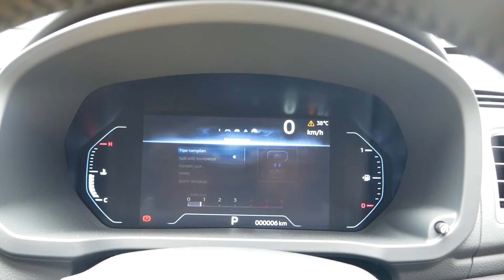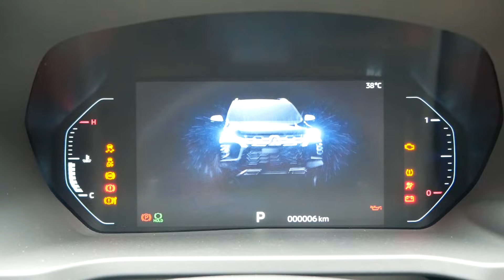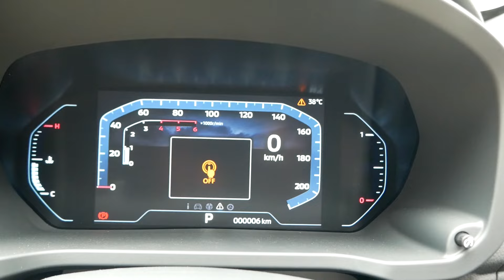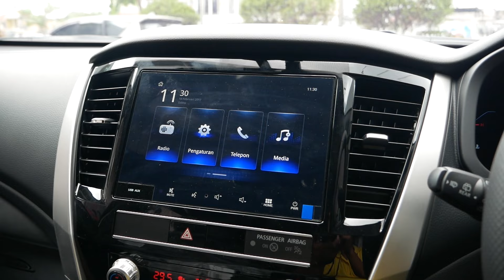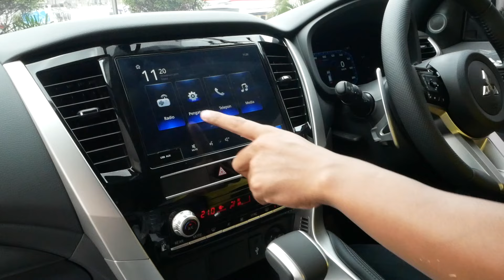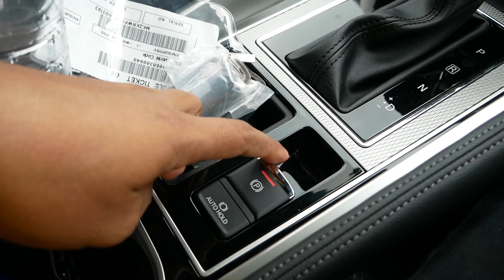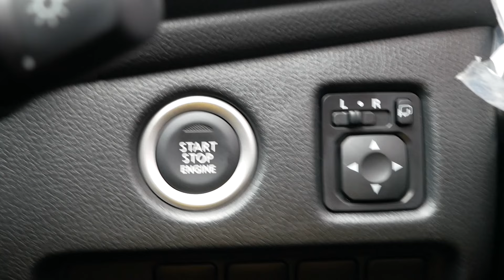Mitsubishi Pajero Sport Dakar | 2ND Facelift | Fortuner GR Kalah Canggih ?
Ini adalah review Mitsubishi Pajero sport dakar 2024, SUV leaderframe pesaing Toyota Fortuner, isuzu Mux, ford everest dan nissan terra.
kelebihan mobil ini adalah mesin yang rubaility, tenaga cukup, design nya macho, ada sunroof, i cluster digital dan EPB

marketing Mitsubishi :
Putri

Segmen
00:00 Intro
00:38 Type & Price
01:20 Design Exterior
02:38 Wheel
03:37 Engine performance
03:47 Interior row 1
09:15 Row 2
10:29 Row 3
11:11 trunk
11:39 closing

Terimakasih